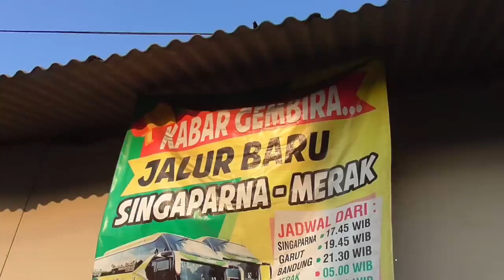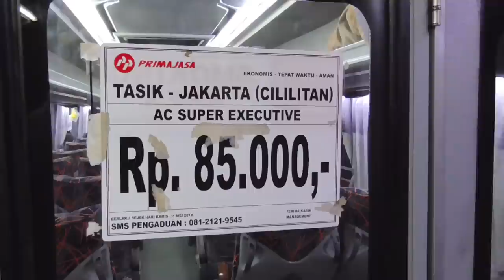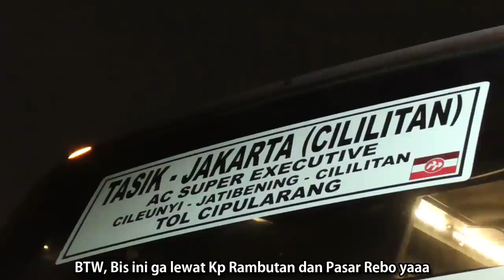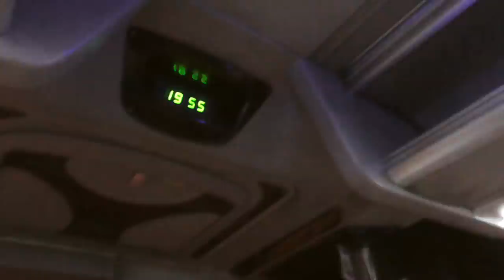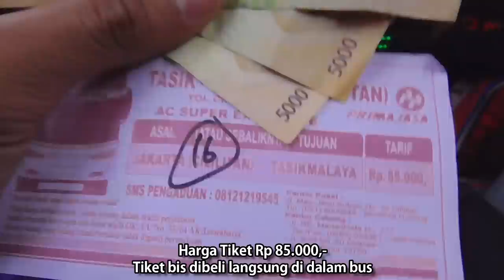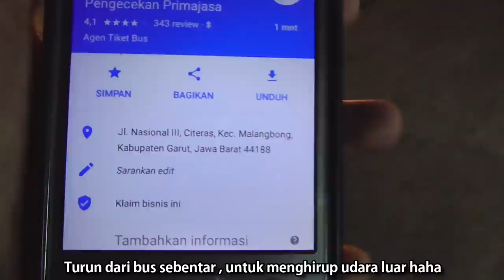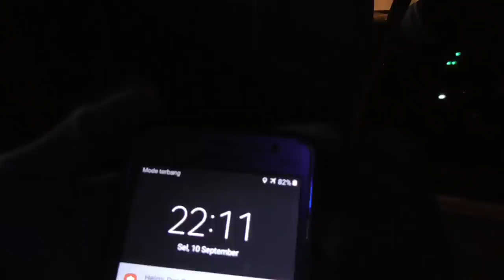SINGAPARNA - TASIK - JAKARTA || Naik Bus "Super Eksekutif" Primajasa (Tasik - Jakarta) JETLINER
Video sebelumnya :
Hello.

Masih dari kelanjutan perjalanan saya yang kemarin edisi ke Singaparna, "SINGAPARNA - TASIK - JAKARTA" yupss judul sesuai dengan perjalanan yang saya alami kemarin, ketika mau pulang dari Singaparna menuju Jakarta menggunakan bus Salayu Prima, kata orang di sekitar terminal bus Tersebut sudah habis. Wah tanpa pikir panjang, dari SINGAPARNA saya langsung menuju ke TASIK menggunakan sebuah elf

Saya ke TASIK karena disana lebih banyak pilihan bus nya yang ke arah Jakarta

SINGAPARNA - TASIK = Naik ELF
TASIK - JAKARTA = Naik Bus Primajasa

Nama Bus      : Primajasa
Trayek             : Tasik - Jakarta (Cililitan)
Tarif                 : Rp 85.000,-
Kelas                : Super Executive seat 2-2
Fasilitas           : Smoking Room and Toilet
Body                 : Jetliner by Karoseri Rahayu Sentosa
Chasis              : HINO RK8